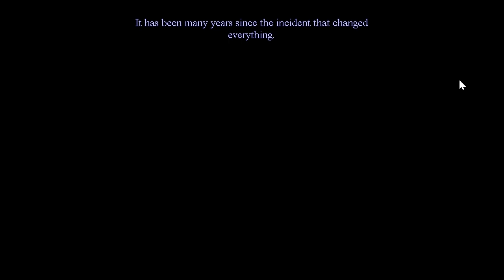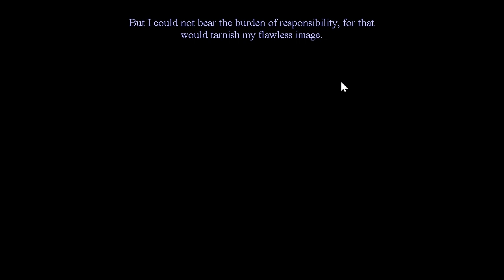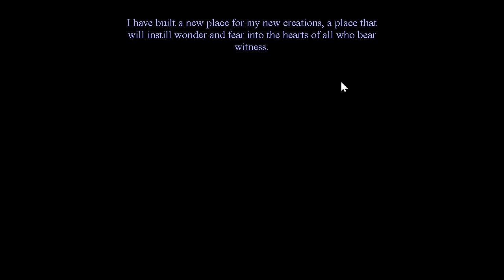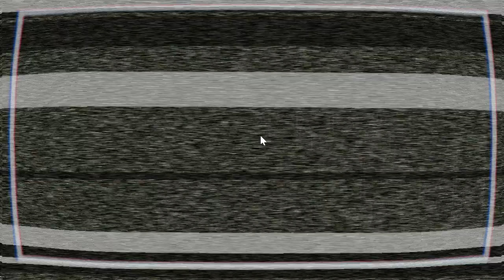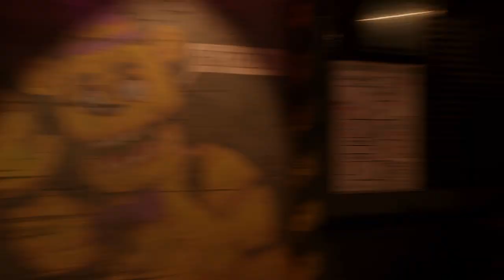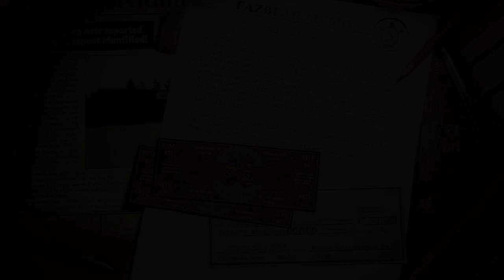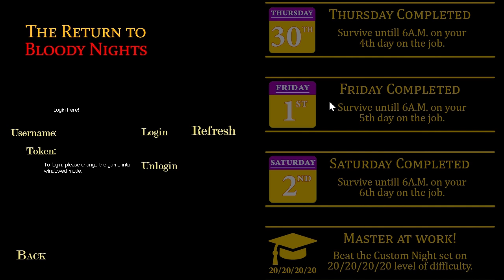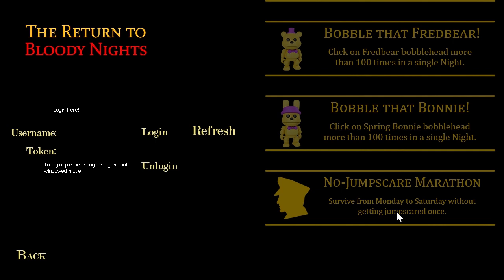Game ini beneran seru!!! Kalian harus coba - The Return to Bloody Nights : Thursday - Saturday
00:00 - Intro
00:31 - Thursday
11:21 - Friday
20:02 - Ending 1
23:10 - Saturday (Game Over)
25:41 - Saturday
34:30 - Ending 2
37:50 - Extras
47:06 - Outro